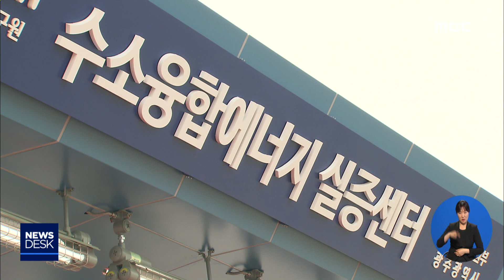"전남을 수소산업 중심지로" - R(190522수/뉴스데스크)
오늘(22) 전남도와 여수시가 '수소경제 선도 비전 선포식'을 열었습니다.
여수산단의 인프라를 활용해 이번 정부의 역점 시책인 에너지 신산업 집중 육성 정책에 발맞춰
나가겠다는 건데요, 신중하게 접근해야 한다는 지적도 나오고 있습니다.

조희원 기자가 다녀왔습니다.

           ◀ＶＣＲ▶

전라남도와 여수시가 수소 에너지를 활용한
신산업 중심지로 도약을 시작했습니다.

오늘(22) 열린 선포식에는
전남도와 여수시, 여수산단의 수소 관련 기업과  한국전력 등 다양한 기관이 참여했고,
많은 시민이 모였습니다.

           ◀ＳＹＮ▶ *김영록*
"앞으로 수소 경제, 수소 산업에서 세계적으로 3천만 개의 일자리가 생길 수 있다. 우리가 먼저 전라남도, 여수시가 선점을 해서 일자리를 만들어 낼 수 있도록..."

[(C.G.1) 전라남도는
광주를 수소에너지 연구개발 거점으로 삼고,
서부의 풍부한 신재생에너지를 활용해
수소 생산에 나서겠다고 밝혔습니다.

특히, 동부에서는 여수산단의 석유화학
공정에서 발생하는 부생수소를 활용하는 한편,
산단 인근을 수소연료전지 부품 특화 산단으로
만들 계획입니다.]

           ◀ＳＹＮ▶ *전라남도 에너지국장*
"전남에서는 다양한 방식으로 수소를 생산할 수 있어 국가 수소경제의 든든한 초석이 될 수 있습니다."

여수시는 산단 인근에 관광시설과 연계한
시범도시를 조성하겠다고 화답했습니다.

           ◀ＳＹＮ▶ *여수시 부시장*
"수소를 생산하고 있는 국가 산단 인근 산학연 클러스터 단지와 휴양 관광시설을 연계해서 생활융합단지 두 곳에 수소 시범지구를 조성해나갈 계획입니다."

하지만 신중한 접근이 필요하다는
지적도 나오고 있습니다.

여수산단 9개 석유화학 업체에서
생산되는 부생수소는 전국 2위 수준이지만,
대부분 공정 과정에 재활용해
잉여 수소가 없는 실정입니다.

포스코 광양제철소 역시
공정에서 얻는 수소를 재활용하고 있어,
부생수소가 아닌 신재생 에너지 활용 방안에
집중해야 한다는 의견도 나옵니다.

           ◀ＩＮＴ▶
*홍성안/GIST 에너지융합학제전공 석좌교수*
"부생수소는 장기적인 측면에서는 의미가 없어요. 신재생 에너지를 이용한, 그린 수소라고 그러죠. 그게 우리 광주, 전남의 아이덴티티라고 그럴까? 방향에 맞는 거죠."

이제 막 첫 발을 떼기 시작한
전남 수소산업 육성 정책.

제대로 뿌리 내릴 수 있도록
정책의 실효성을 꼼꼼히 검토하고,
활용 방안을 고민해야 하는 시점입니다.

           ◀ＥＮＤ▶